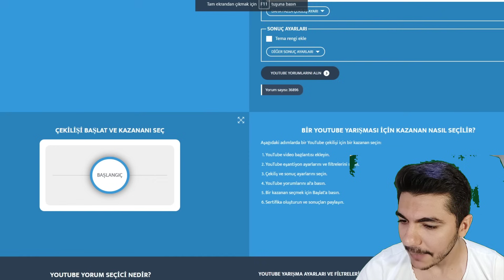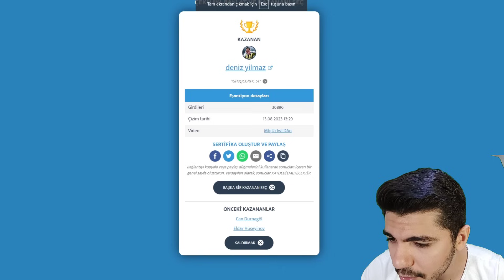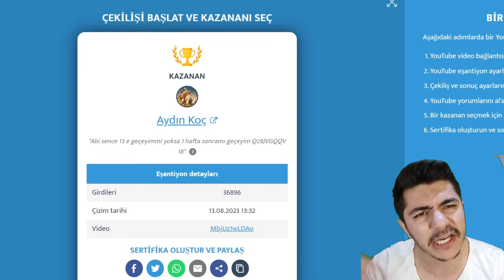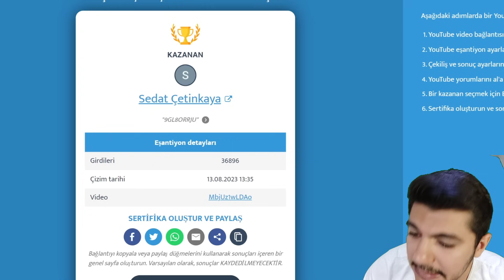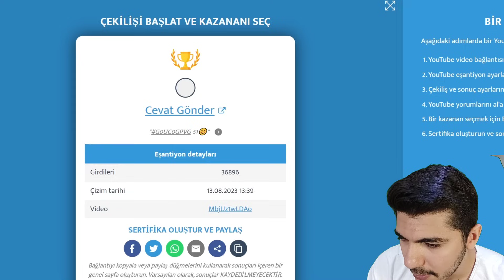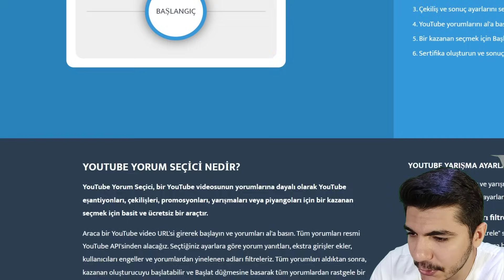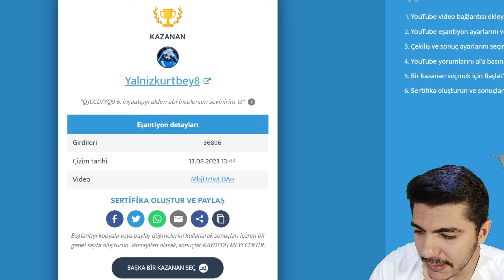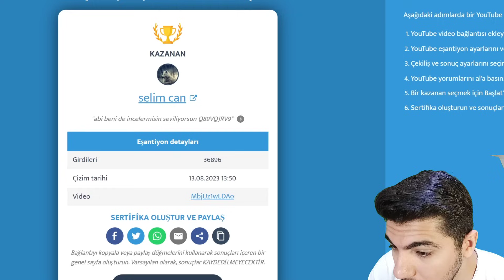AGA BIRAK OYUNU !! (Köy İncelemeleri !!) - Clash Of Clans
Clash of clans köy incelemeleri !!